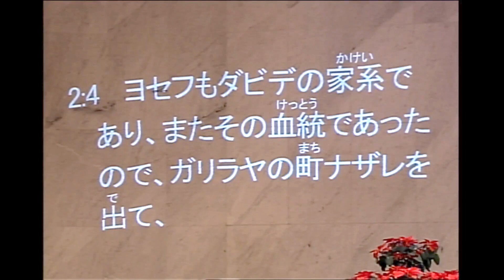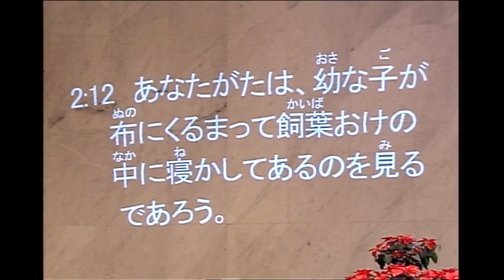クリスマス礼拝「世界ではじめてのクリスマス」田中信生 師 2020年12月20日 第2礼拝 米沢興譲教会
【クリスマス礼拝】
2020年12月20日 第3聖日 第2礼拝
アドベント第4週
聖書：ルカによる福音書 第2章 1節～12節
説教：「世界ではじめてのクリスマス」田中信生 師

1
そのころ、全世界の人口調査をせよとの勅令が、皇帝アウグストから出た。
2
これは、クレニオがシリヤの総督であった時に行われた最初の人口調査であった。
3
人々はみな登録をするために、それぞれ自分の町へ帰って行った。
4
ヨセフもダビデの家系であり、またその血統であったので、ガリラヤの町ナザレを出て、ユダヤのベツレヘムというダビデの町へ上って行った。
5
それは、すでに身重になっていたいいなづけの妻マリヤと共に、登録をするためであった。
6
ところが、彼らがベツレヘムに滞在している間に、マリヤは月が満ちて、
7
初子を産み、布にくるんで、飼葉おけの中に寝かせた。客間には彼らのいる余地がなかったからである。
8
さて、この地方で羊飼たちが夜、野宿しながら羊の群れの番をしていた。
9
すると主の御使が現れ、主の栄光が彼らをめぐり照したので、彼らは非常に恐れた。
10
御使は言った、「恐れるな。見よ、すべての民に与えられる大きな喜びを、あなたがたに伝える。
11
きょうダビデの町に、あなたがたのために救主がお生れになった。このかたこそ主なるキリストである。
12
あなたがたは、幼な子が布にくるまって飼葉おけの中に寝かしてあるのを見るであろう。それが、あなたがたに与えられるしるしである」。

クリスマス一般公開ライブ配信告知動画　第3弾！！
～まこじい参上（劇団kiki）～
キャンドルサービス(12/25(金))と
元旦礼拝(2021/1/1(金)) もライブ一般公開します！